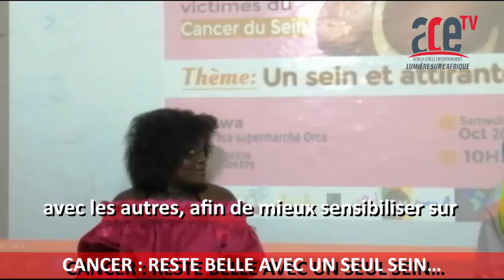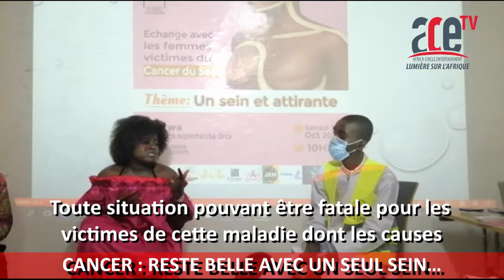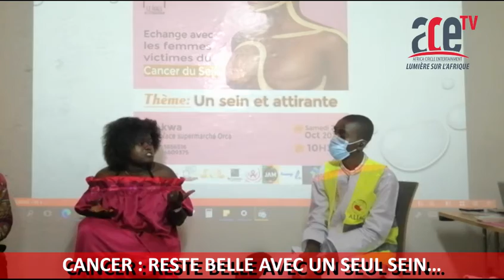CANCER DU SEIN: COMMENT RESTER BELLE AVEC UN SEUL SEIN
''Suis je encore belle?'' '' Pourrais - je avoir une vie de couple épanouie?'' A la suite d'une ablation du sein, les femmes victimes de cancer sont souvent confrontées à de nombreuses questions... des moment de dépression qui peuvent faire sombrer. Dans le cadre de la campagne de sensibilisation OctobreRose, la web entrepreuneure Annette Engoutou et ses Collaborateurs ont organisé un talk sur la thématique '' Un sein et attirante'', un moyen de briser le silence sur le tabou esthétique relatif au cancer du sein.